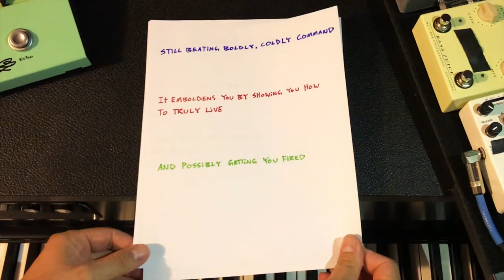Jens Kuross - Only The Lonely (Official Video)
My debut album, 'The Man Nobody Can Touch', is out now

Connect with Jens Kuross —